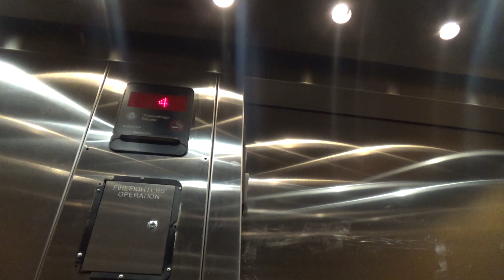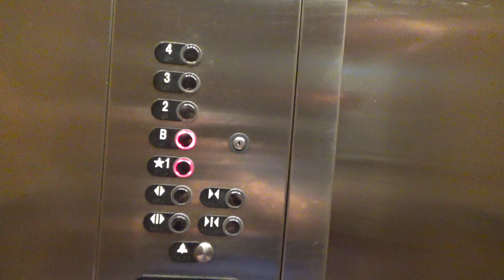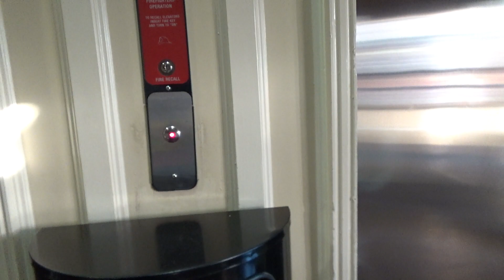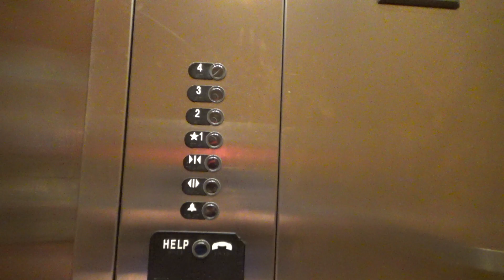ThyssenKrupp Hydraulic Elevators - Hampton Inn & Suites Sevierville @ Stadium Drive - Kodak, TN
(Recorded on 6-25-23) This hotel is very convenient as it is right near a baseball stadium… also, what is floor B for the rear door?

Elevator Information
Brand: ThyssenKrupp
Fixtures: Aurora
Floors Served: 4